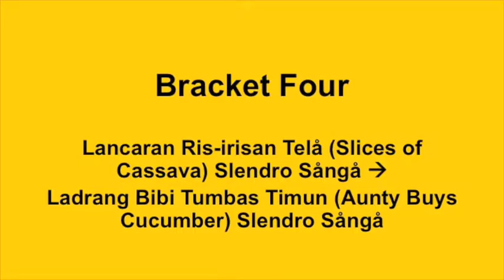4 Lnc Ris irisan Tela Sl 9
‘The Taste of Gamelan’, a concert featuring musical pieces about food by Melbourne Community Gamelan, Monday 12 September 2016.
The Taste of Gamelan is supported by the Australian Government through the Australia-Indonesia Institute of the Department of Foreign Affairs.
This video was made at the dress rehearsal on Sunday 11 September 2016, filmed and produced by Xi Productions.

Bracket 4
Lancaran Ris-irisan Telå Slendro Sångå – Slices of Cassava
 Ldr Bibi Tumbas Timun Slendro Sångå – Aunty Buys Cucumber
Served with kue klepon ubi (cake made with sweet potato)
Ris-irisan Telå
Slices of cassava
Madu sale (honey, sun-dried banana slices) is another name for the golden oriole bird.
It sings chirp, chirp,chirp, chirp.

Bibi Tumbas Timun
Aunty buys cucumber
Sent on errands by Mrs Tanurejå
You can plate her tooth with gold.
You can embroider her lips.
Aunty buys cucumber – just half of it.

Translators’ note: Many of the songs are ‘nonsense rhymes’, like English nursery rhymes.